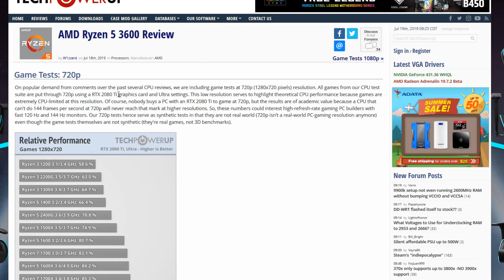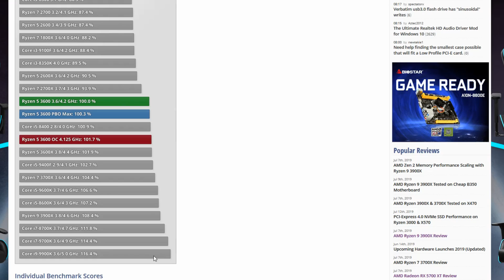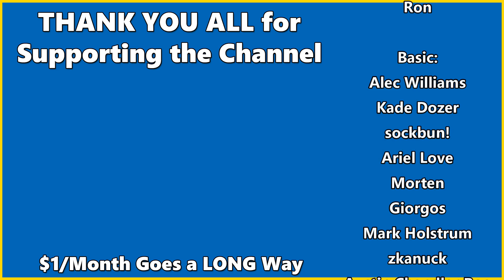Ryzen 3600 IS The NEW i5 2500K!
I suspected the Ryzen 3600 MIGHT be the next i5 2500K Mainstream Gaming CPU Champion. Now that all the reviews are in this certainly SEEMS to be the case.

*Gear UP!*
CPUs:
Ryzen 3600
Ryzen 3600X
Ryzen 3700X
Ryzen 3900X
RAM:
Corsair 16GB 3200 CL16
GSkill 16GB 3200 CL14
Corsair 32GB 3200 CL16
GPUs:
RX 5700
RX 5700 XT
Vega 56

*My RIG*
CPU: AMD Ryzen 5 3600X
MOBO: Gigabyte X470 Ultra Gaming
RAM: 16GB TEAM Vulcan DDR4 3000
GPU: Sapphire RX 580 8GB NITRO+
CASE: Phanteks P300 ATX
PSU: EVGA 600W Bronze
Monitor: Acer KG251Q 24.5" 40-75hz Freesync

What is theGoodOldGamer?
Hey guys, Chris here with theGoodOldGamer! First off thank you for checking out the video today. In this crazy world of marketing, and spin, I try to keep an old school perspective on the current gaming landscape, and try to show a different side of the conversation.